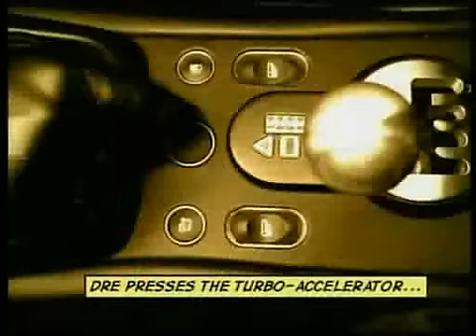Eminem - Without Me Music Video